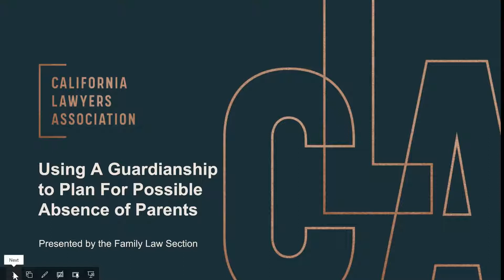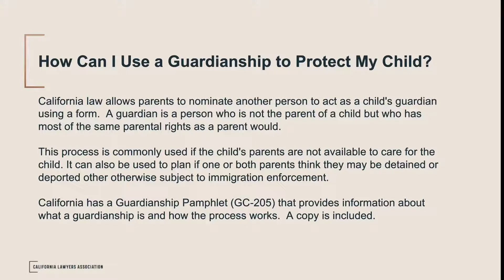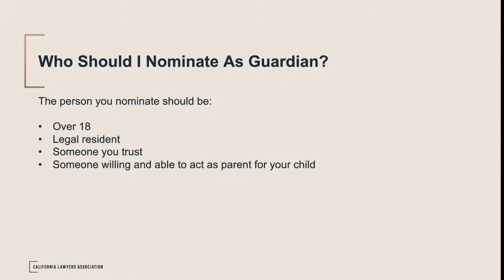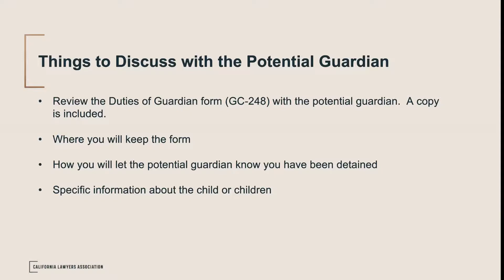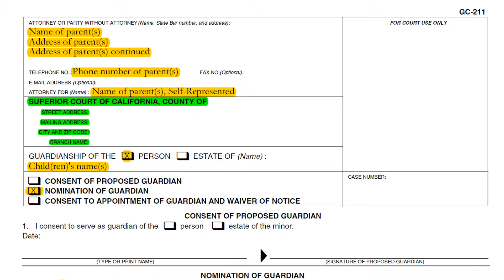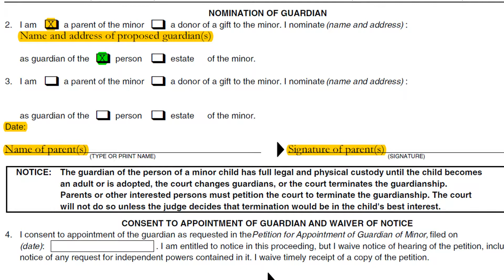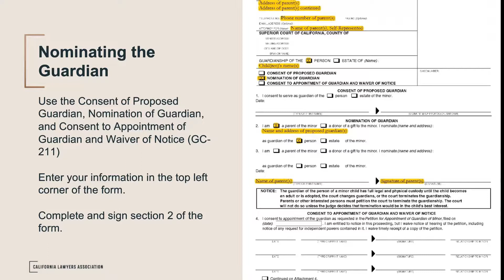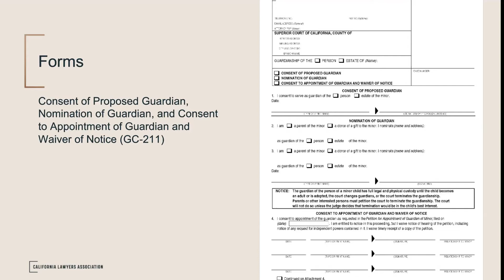Using A Guardianship to Plan For Possible Absence of Parents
During this brief video, attorney Susan Barrett explains how parents who are at risk of being separated from their children may use a Guardianship to be prepared and ensure the safety of their children.  Ms. Barrett discusses who parents can consider asking to be a guardian and some things that should be discussed with the potential guardian(s) and your children in advance.  Susan also provides instruction to complete the Nomination of Guardian Form, Form GC-211, in addition to explaining the multiple ways the form may be used.

Speaker: Susan Barrett, Esq., Attorney at Conner, Lawrence, Rodney, Olhiser & Barrett, LLP

Presented by the Family Law Section.

The information offered in this short video has been provided as a public service and is intended to provide basic information based on the rules in effect as of September 15, 2020.

This video is made possible with the support of the California Lawyers Foundation (CLF). For more information about the CLF, go